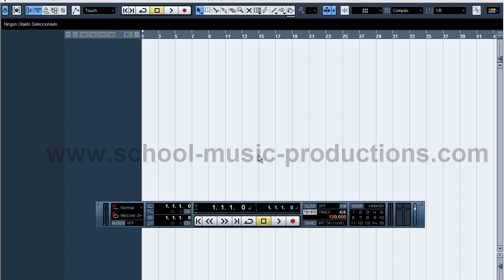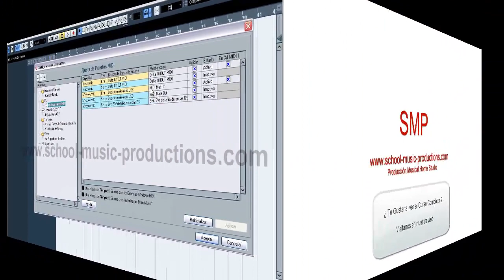Curso Tutorial Cubase 5 "Tutorial Cubase 5" Paso a Paso / Descarga el curso completo ahora !